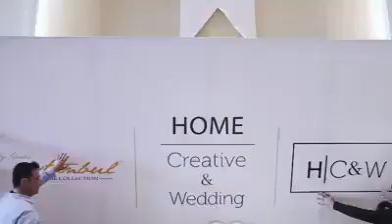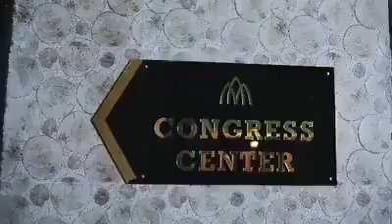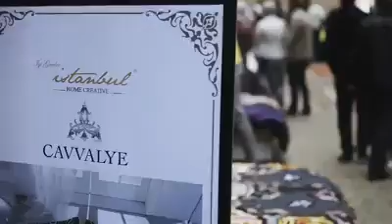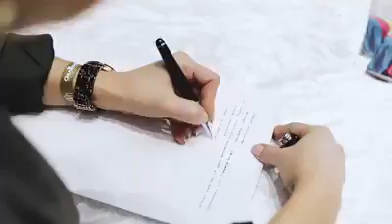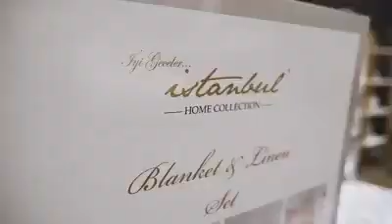😍 دوما مع احدث الموديلات وأروع التصاميم😍 حصريا في محلات خيرالدين عين الدفلى،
كما عودناكم دوما، محلكم❤️ خيرالدين Home_Textile ❤️ للمفروشات ومختلف تجهيزات_العرائس 👰👰👰يدعوكم لإكتشاف حلته الجديدة بمنتجات 🇹🇷 متنوعة وبأسعار 🤑 خاصة وحصرية لزبائننا🛍 🤗
تشكيلات مختلفة متوفرة لدى محلكم KH_Home_Textile من : ستائر, افرشة, اغطية, مناشف، السجاد 💠 ، حقائب السفر وغيرها😍

🔹او اتصلو بنا على الأرقام 📞 :
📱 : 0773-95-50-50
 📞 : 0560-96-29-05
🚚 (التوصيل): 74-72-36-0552